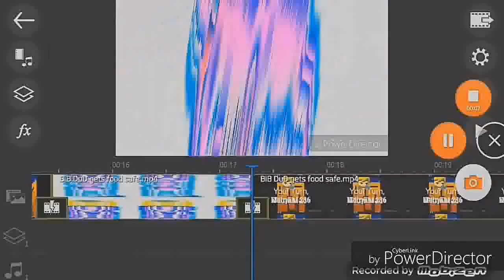DiD DuD gets cracked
Round 8 of the rematch with KlutzyKat 236